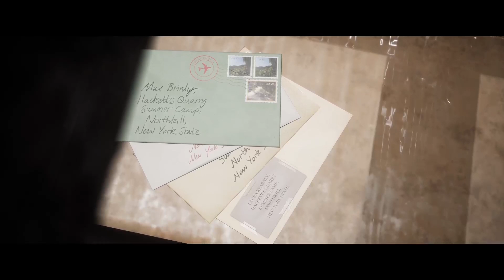🕹 The Quarry: Coop mit Radnax - Part 2 || Twitch Stream Uncut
↓ Twitch Stream vom 02.08.22 ↓

The Quarry / PS5

🧟‍ For risks and side effects, ask Doc Zombie or burn in hell 🧟